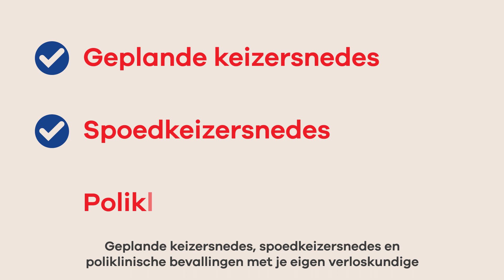Zwanger in tijden van corona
Je bent zwanger, dat is spannend en nu met corona al helemaal. Je ervaart tijdens een zwangerschap vaak heftige emoties. Je voelt je extra kwetsbaar en verantwoordelijk voor de gezondheid van je baby. Doordat je veel thuis zit ga je misschien meer piekeren. Probeer je emoties te accepteren zoals ze zijn. Het is oké om je zo te voelen. Spanning geeft stress. En als je overal leest dat stress niet goed voor jou en de baby is, dan geeft dit nog meer spanning. Belangrijk is dat je iets doet om de spanning te verminderen. Volg bijvoorbeeld een online cursus yoga of mindfulness. Daarnaast helpt het om structuur aan te brengen in je dag en afleiding te zoeken. Ga naar buiten om te fietsen of wandelen. Dat is goed voor je en het kan gewoon als je goed afstand houdt. In OLVG staan we voor je klaar; de zorg zoals je die hebt afgesproken gaat vooralsnog gewoon door, maar kan wellicht hier en daar wat langer duren. Geplande keizersnedes, spoedkeizersnedes en poliklinische bevallingen met je eigen verloskundige gaan allemaal gewoon door. Heb je verder nog vragen? Voor meer actuele informatie en om je op te geven voor de webinar ga je naar